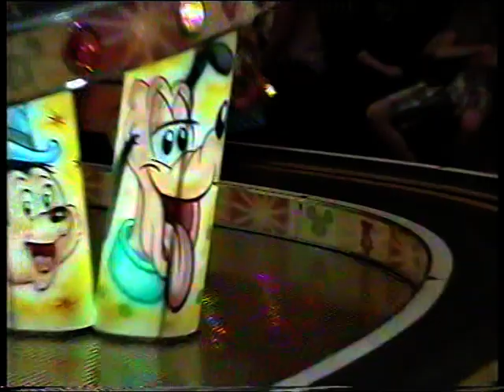2007 Spain PT 2